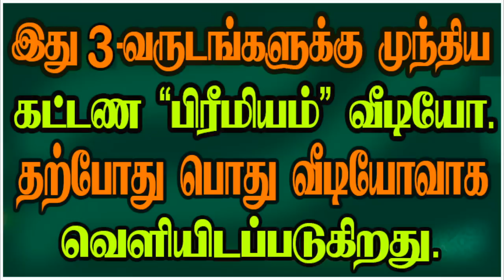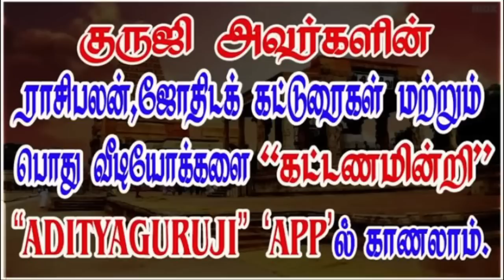Auspiciousness of Sun - சூரியனின் சுபத்துவம்.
சூரியன் எப்போது, எப்படி சுபத்துவம் மற்றும்  பாபத்துவத்தை அடைவார்? சுபத்துவம் ஆன சூரியனின் பார்வை நன்மைகளை செய்யுமா?